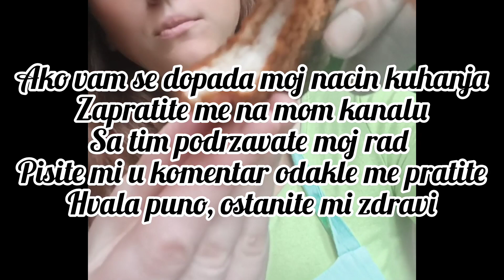Pileci nuggets 😍😍 koji morate probati 🤤‼️